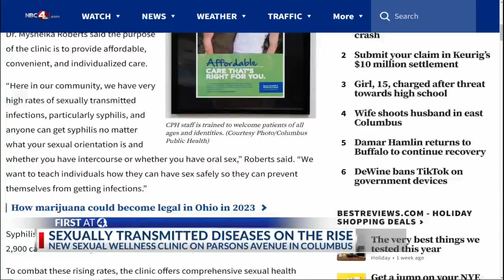Columbus Public Health expands sexual health and wellness care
Columbus Public Health is expanding sexual health resources as rates of sexually transmitted diseases are increasing in Ohio.